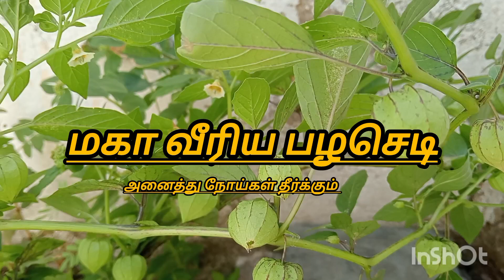பெரு மருந்து செடி 2வது